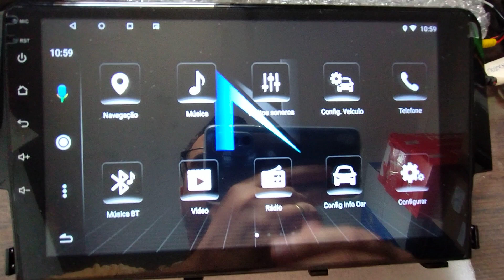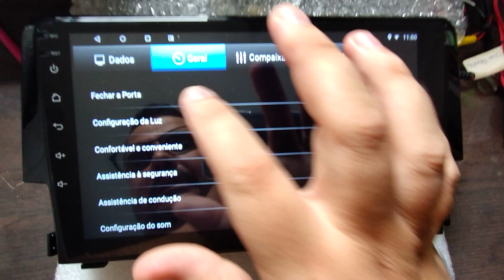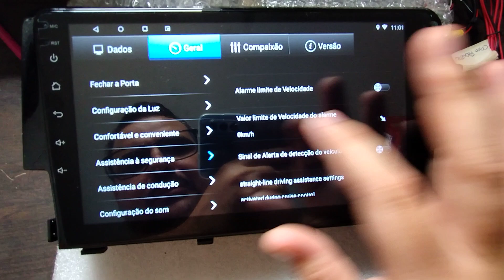Instalacao Civic G10 Nimus N500